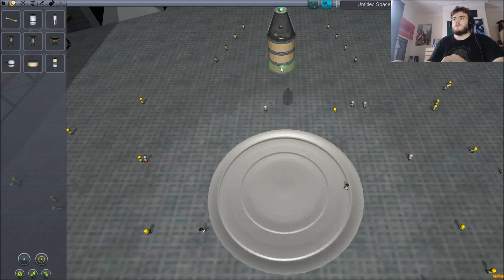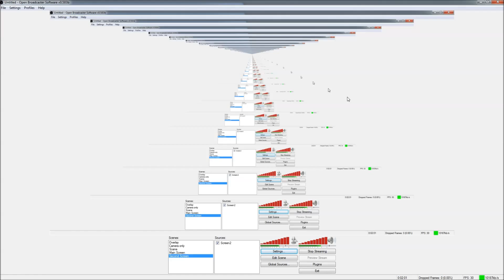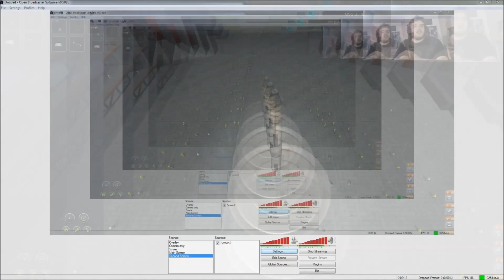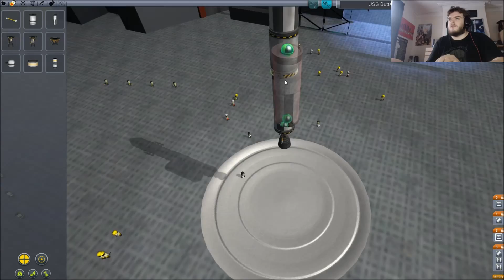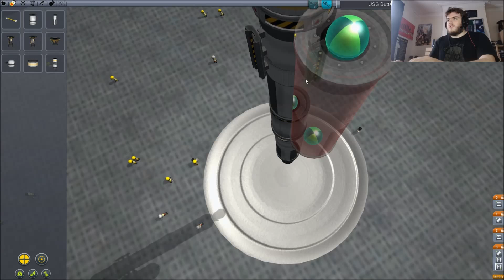Kerbal Space Program: How do I science!?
Kerbal Space Program... the demo! I try to make sense of it by myself... but had to call on a friend (off camera) to teach me how to blast the little guys to the STARS!
If you want to see me building something that actually goes somewhere, skip to 15mins in (would put a link but i don't know how to youtube properly and should probably look to a youtube tutorial on youtubing... how very youtubeception there)